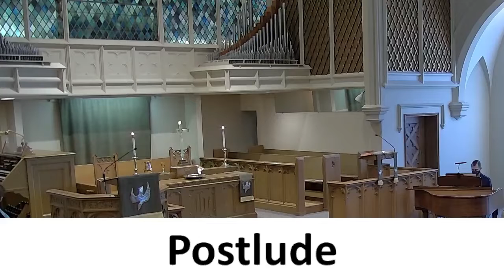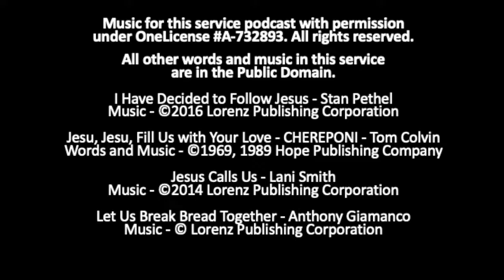September 19 2021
Welcome to Worship! Sept. 19, 2021. Please let us know that you were in worship by filling out the church Contact Card:

Music for this service podcast with permission under OneLicense A-732893.
I Have Decided to Follow Jesus - Stan Pethel
Jesu, Jesu, Fill Us with Your Love - CHEREPONI - Tom Colvin
Jesus Calls Us - Lani Smith
Let Us Break Bread Together - Anthony Giamanco